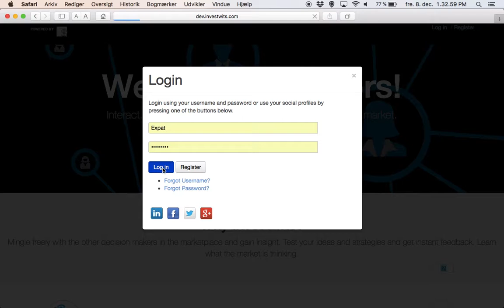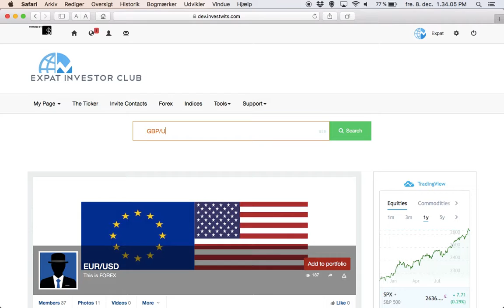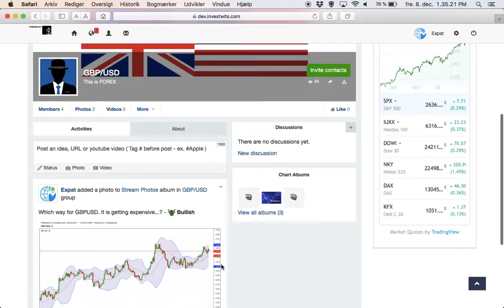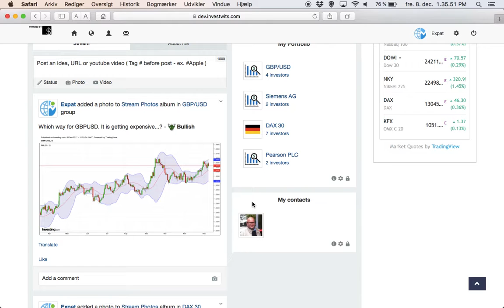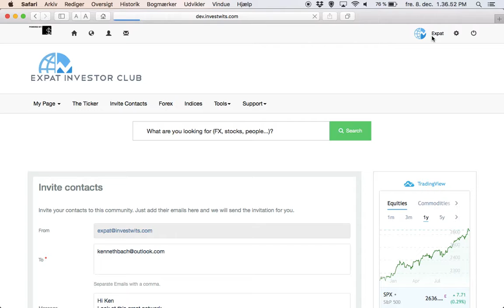Expatvideo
Expat Investor Club intro video